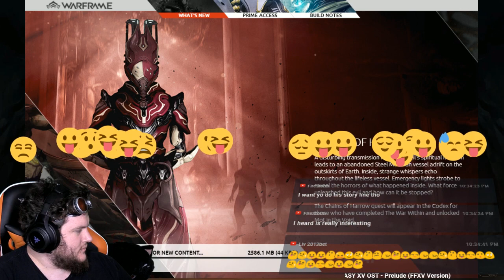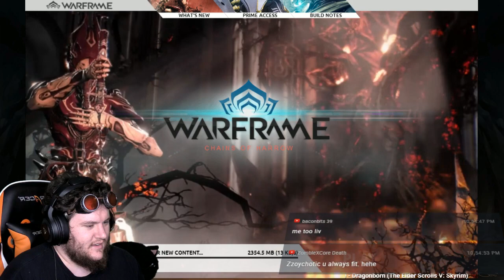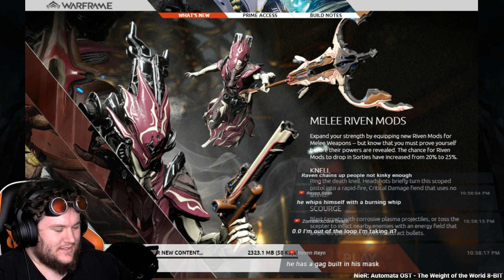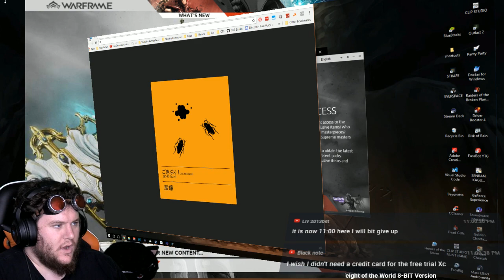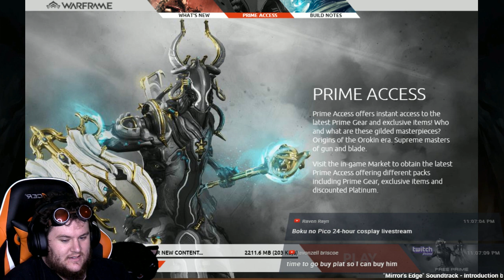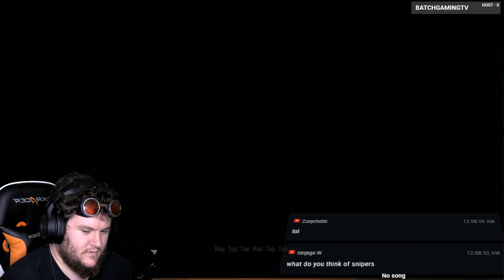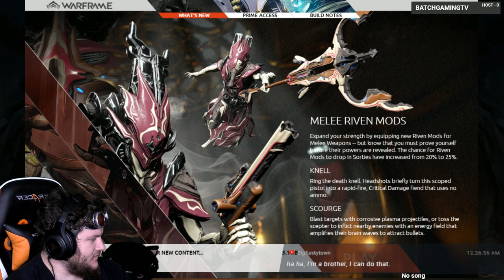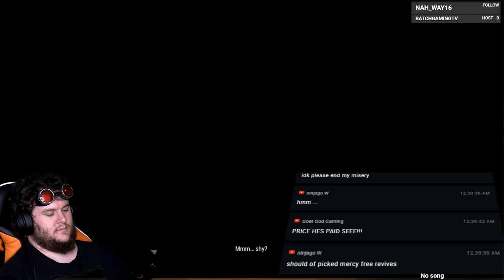Chains of Harrow [PC]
(Player.me, click the buttons at the top!)≡

Shows up on stream!

Get additional rewards!

≡ Chat Rules ≡
1. Be Awesome, no drama, don't be a dick and praise the Sun.
2. I will do my best to welcome each person as they join chat.
3. Don't ask to be a mod, each mod has demonstrated the willingness to stick around and help out. (Keep this in mind if your looking to become one).
4. No Spoilers for the love of Pete. (WHO IS PETE!?!)
5. Ask before soliciting or promoting your channel.
6. Being salty or swearing is okay, please use in moderation.
7. Don't post anything vulgar or offensive.
8. We are actively committed to making this a safe chat/channel, if you ever feel like this is not so please talk to a mod or me.

All of your frequently asked questions.

Everything I use to stream.